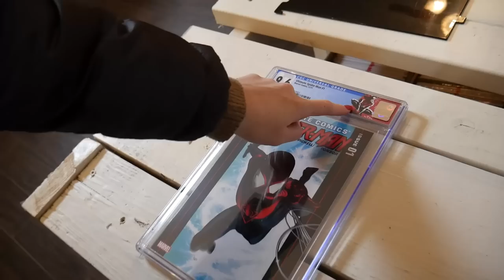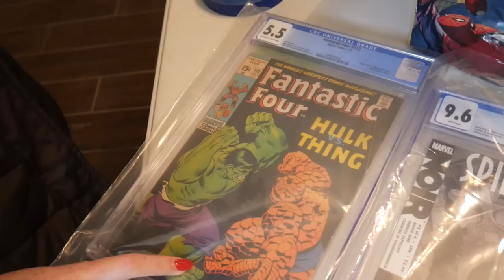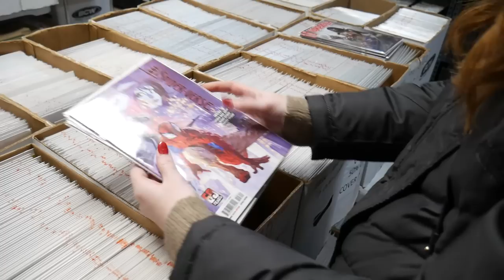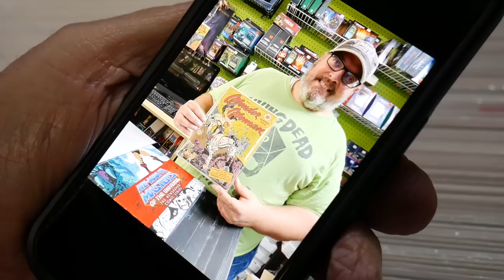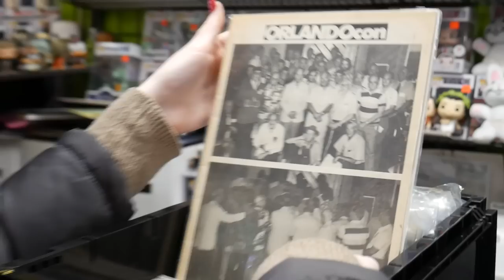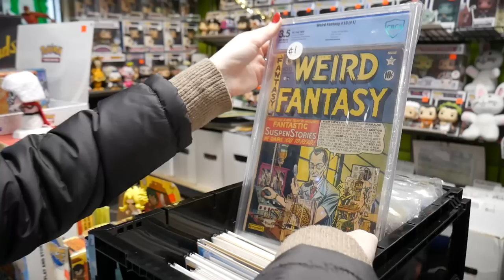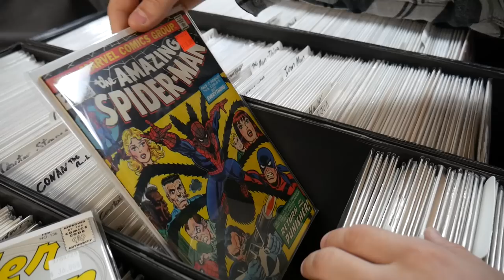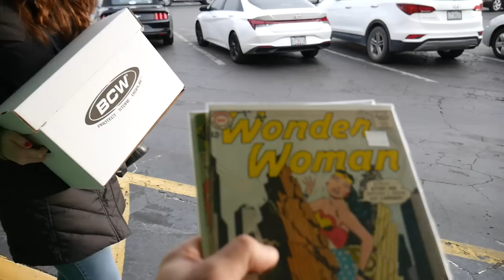Buying a Big Key Issue Comic for Our Personal Collection at Living Dead Comics!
Check out Living Dead Comics!